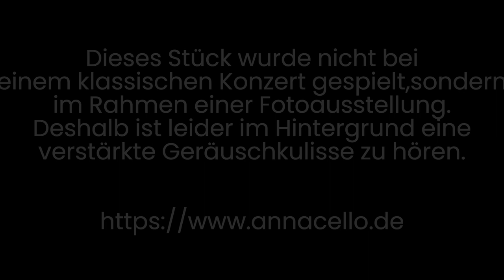Cello Solo Bach Suite Nr 2 Sarabande - Anna Skladannaya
Dieses Stück wurde im Rahmen der Fotoausstellung "Licht und Schatten" in Eckental am 04.Februar 2024 vorgespielt. Eingeladen dazu hat der Fotoclub Eckental.

Auf meinem Kanal findest du neben regelmäßig neuen Unterrichtsvideos auch Cellomusik in verschiedenen Formen und Atmosphären. Von der klassischen Musik bekannter Komponisten wie Bach, Brahms und Prokofjew über eigene Kompositionen bis hin zu Cello-Covers wie Linkin Park und Filmmusik aus "Gladiator".
Mit meinen Videos möchte ich nicht nur das Cello als ein wunderbares und vielseitig einsetzbares Instrument in die Welt hinaustragen,sondern auch Geschichten erzählen,passend zu den Videos.
Ich experimentiere gerne und probiere verschiedene Sachen im Zusammenhang mit meinem Cello auf YouTube aus. Wenn du einmal ausprobieren möchtest,wie gut du Töne erkennst,dann schau dir eines meiner Videos an,in denen ich eine Gehörbildung-Challenge mache und mein absolutes Gehör trainiere.

Equipment,welches im Falle von selbstgedrehten Videos zum Einsatz kommt:
Victiv P10 Tripod

Folgt mir!

X: @annaskladannaya